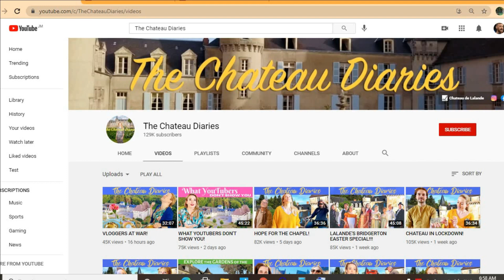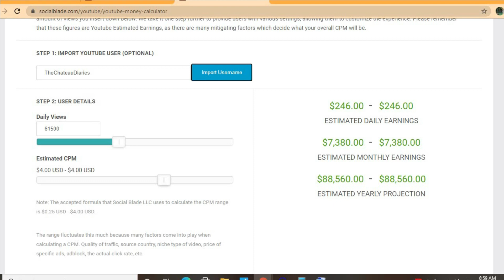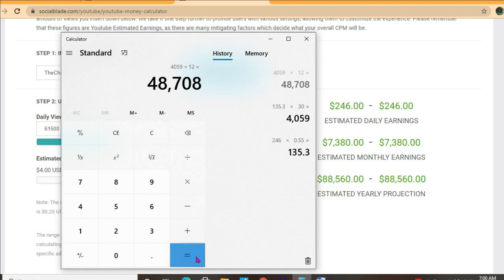How Much Does The Chateau Diaries Make On YouTube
So in this video we are going to be estimating how much money Chateau Diaries makes on youtube.